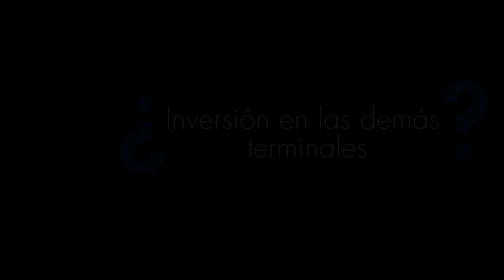Somos un país con mucho para crecer en turismo: Aerocivil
El director de Aerocivil de Colombia, Gustavo Alberto Lenis, señala que este país crece poco en turismo en comparación con el potencial que tiene, pero que avanza a grandes pasos, y que cuando llegue la paz el potencial será mayúsculo.